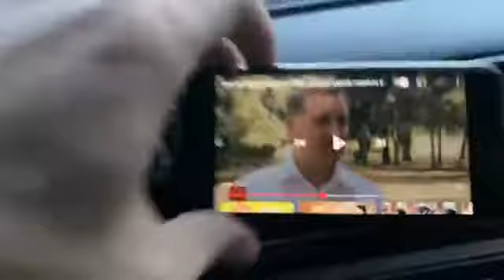Casa de milioane în care locuiește Vlad FILAT după pușcarie.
După ce a ieșit din pușcărie fiind condamnat pentru numeroase acte de corupție și trafic de influență, Vlad FILAT s-a plâns în fața instanței și a presei că nu are bani și locuiește în chirie, circulă cu mașinile colegilor de partid și că procurorii i-ar fi luat toate proprietățile. Minte, Filat de fapt a reușit să-și salveze toate proprietățile.  Din toate bunurile sechestrate, statul a primit doar 4 mașini, iar companiile, conturile bancare, clădirile, casele și terenurile - FILAT a reușit să le scoată de sub urmărire. Anterior, fostul avocat a lui Filat spunea despre o înțelegere între FILAT și PLAHOTNIUC.